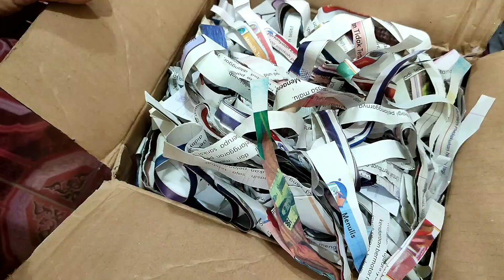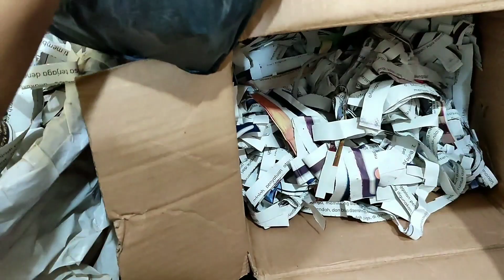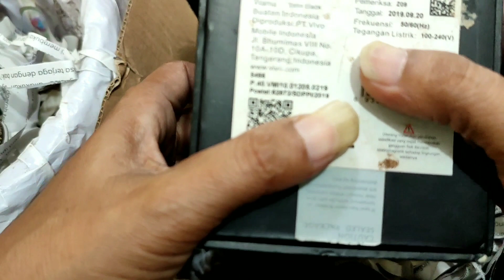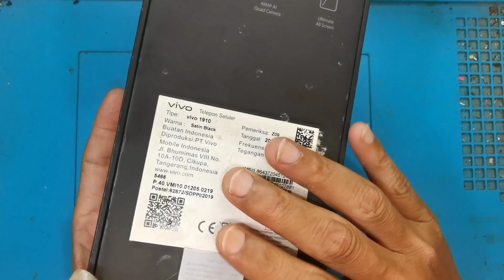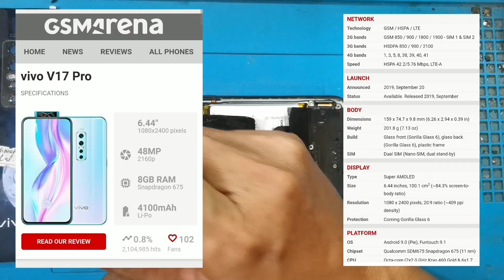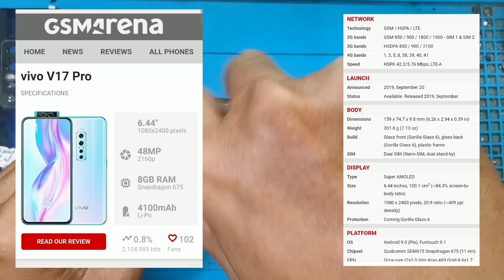Inboxing Paketan super jumbo#teksovlog